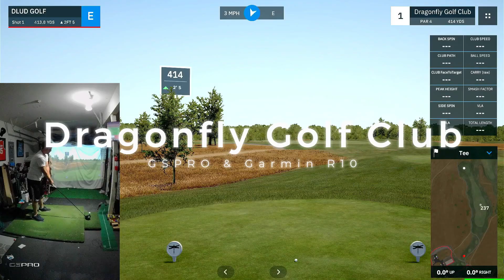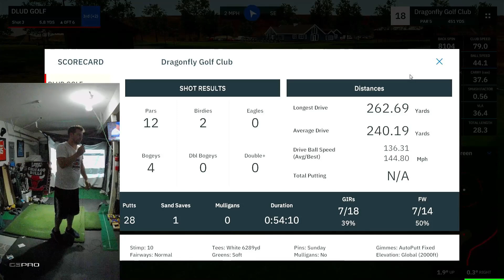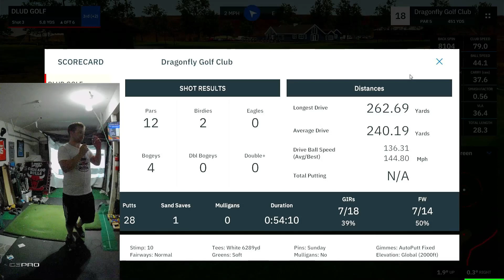Punishment Golf - Day 1 - Dragonfly Golf Club | 30 Day Workout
Workout Golf Exercises Video 1-10:
Missed Fairway: 8 Push Ups
Missed Green: 10 Lunge Jumps
3 Putt: 10 Medicine Ball Swings
Bogey: 20 Medicine Ball Twists
Out of Bounds: 10 Medicine Ball Swings
Water: 10 Squat Jumps
Bunker: 5 Burpees
Double Bogey: 20 Plank knee Ups
Triple or More: 10 Burpees

"Golf and Fitness Collide in This Indoor Simulation Round with Punishing Workouts!" Welcome to Day 1 of our 30 day body transformation series! We're kicking things off with a golf simulation round indoors where every missed shot is followed by a grueling punishment workout. Watch as we sweat it out while working on our golf game and fitness together!" ~ ChatGPT.

I am just trying to get less fat, and combining it with my golf rounds seemed like the perfect way to do so.  I am doing these on consecutive days, but will drop the videos a few days a part. Hope you enjoy and even more hope you do the same workouts as me, if you are a worse golfer maybe cut the reps in half and if you are better maybe double the reps.  Have fun and hit it straight.

My Bag:
DRIVER: TITLEIST TSI2 9 DEGREE SET TO D2 STIFF
3 WOOD: CALLAWAY ROGUE (2018) 3+ 13.5* STIFF
3 HYBRID: CALLAWAY APEX PRO 20* REG
4 DRIVING*: TAYLORMADE SUPERLAUNCH 4 23* REG
5-PW: TAYLORMADE RBLADEZ TOUR IRONS NSPRO 900 REG
50 DEGREE: PING ANSER FORGED WEDGE
56 DEGREE: TITLEIST VOLKEY SM3
60 DEGREE: CALLAWAY JAWS 60* 11 BOUNCE
PUTTER: HEAVY PUTTER

2. Push the like button.
3. The golf sim and GSPRO/Garmin community is growing everyday and participation is recommended.
4. Buy some Indoor Golf Tees.  I have tees that are 1 year old and still have not deformed, cracked, or shattered while staying in a garage.
Link to Tees
EBAY STORE for Clubs and More

DLUDGOLF on Instagram & DISCORD